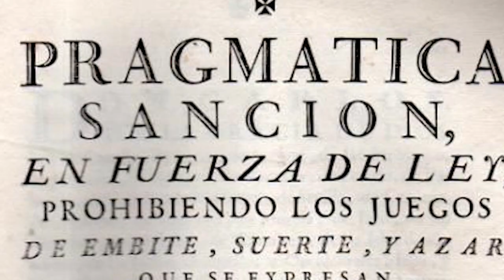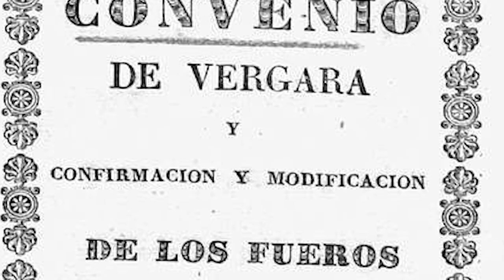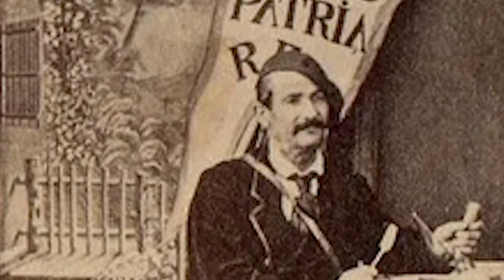Breve HISTORIA de las GUERRAS CARLISTAS | Resumen en 12 minutos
Hoy repasamos (de manera muy Breve) las guerras Carlistas que fueron una serie de guerras civiles que se dieron en España durante el siglo XIX, y que fueron (sobre todo la primera de ellas) muy crueles.